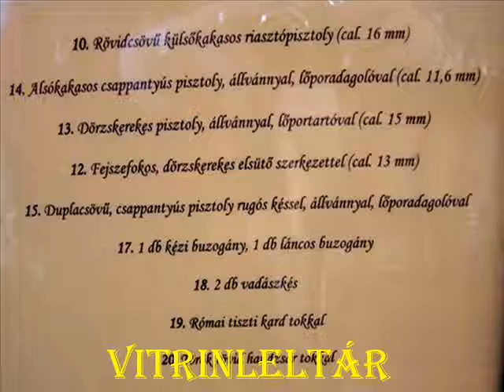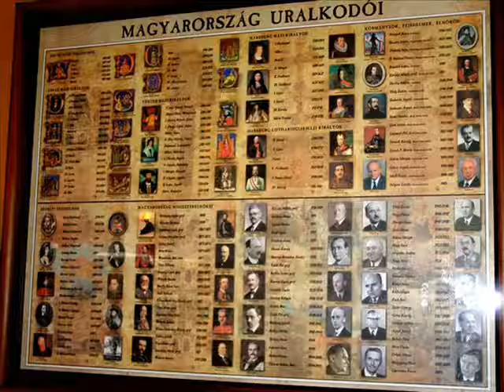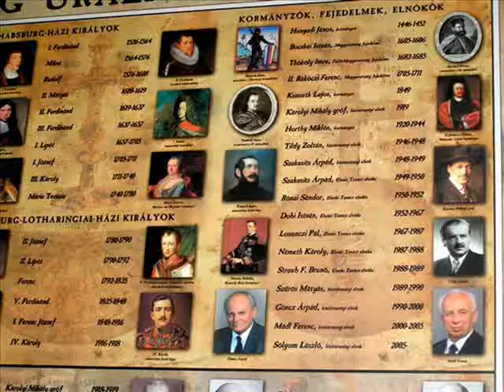Sümeg Várkapitány fegyver-címer gyűjteményéből_0001.wmv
A gyűjtemény egy részének megtekintése.
A fényképeket készítette: Ádány Icuka